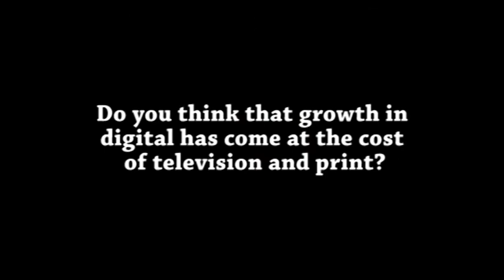Ashish Sehgal speaks on his growth expectations for TV in 2015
Ashsih Sehgal, Chief Sales Officer, ZEEL speaks to exchange4media on his thoughts on the Pitch-Madison report, the growth of digital media and the big spending categories in Q4.